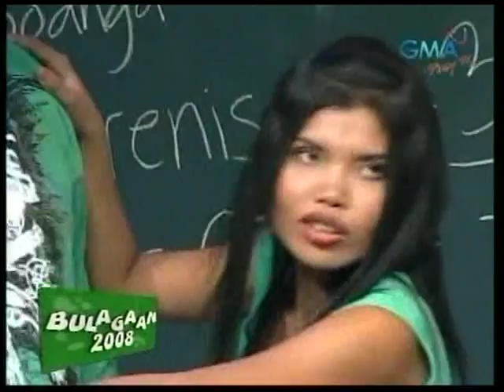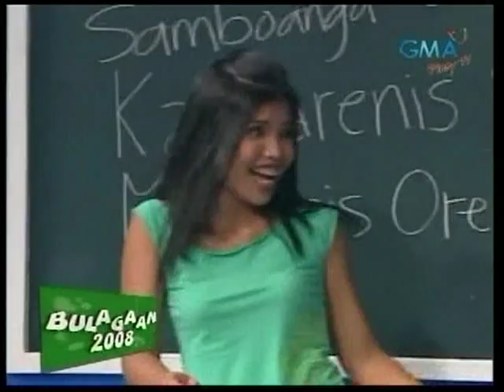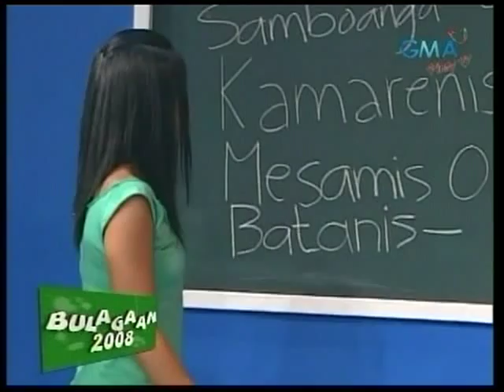Daiana Menezes on EAT BULAGA Oct 25, 2008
Daiana Menezes on EAT BULAGA Oct 11, 2008
Bulagaan